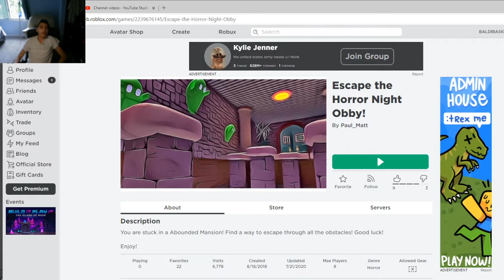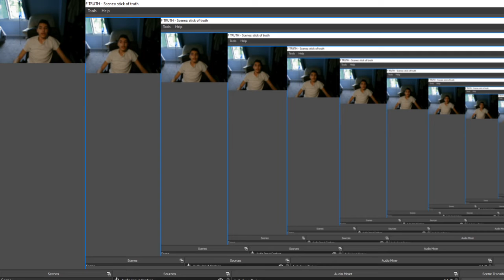BALDI ESCAPE THE HORROR OBBY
BALDI ON ROBLOX